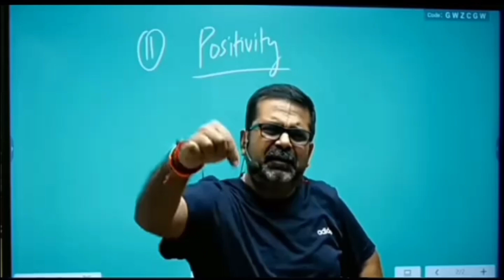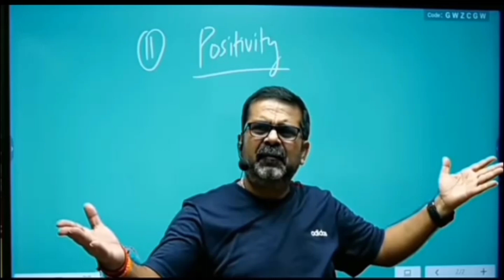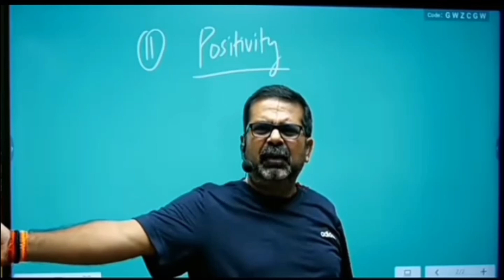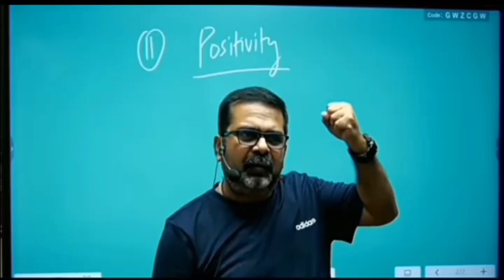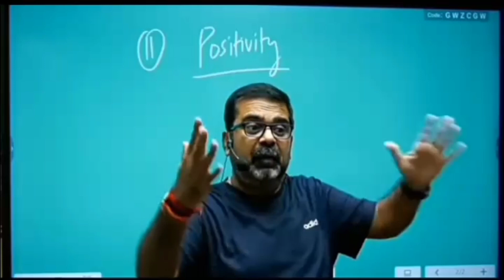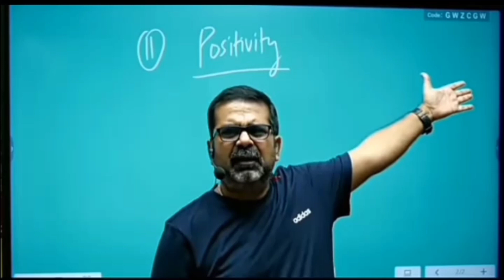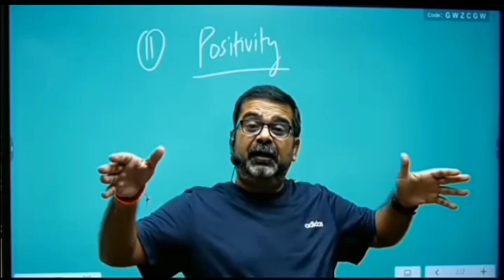जीवन कभी भी परिवर्तित हो सकता है ojha sir motivational video 🔥💯💪🎯💯 Avadh Ojha motivation video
Ojha sir motivation UPSC students
Avadh Ojha
Ojha sir
Ojha motivation
Avadh motivation video
ojha sir motivational video song status
ojha sir motivational video
ojha motivation video
ojha sir
motivational video
IPS officer motivational video
ओझा sir
Upsc ojha sir on Indian Army's
upsc Aspirants
Avadh Ojha sir new video
अदय प्रताप ओझा
ओझा सर
ojha sir strength
ojha sir next las,
next ias avadh ojha ojha sir new video, civil Aspirants
motivation by avadh ojha sir avadh ojha Most valuable lectures,
avadh ojha sir by world history.
Avadh Ojha Sir
Motivational Speach you IAS aspirants
Ojha Sir, Awadh Ojha sir
Avadh Ojha sir motivation status
UPSC Motivational
RAY AVADH OJHA
how to read and revision
strategy for a upsc preparation by Avadh Ojha sir
how to crack UPSC how to read for every exam
ojha sir upsc wale love story
funny video Avadh Ojha sir
upsc motivational video,
Study for upsc, ias
life changing motivation
Upse motivational for Hindi medium video,